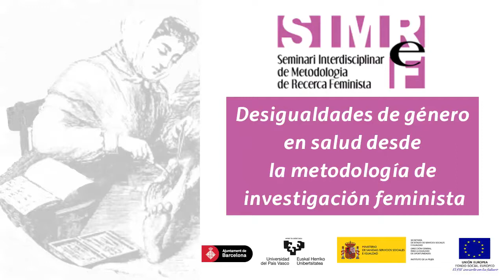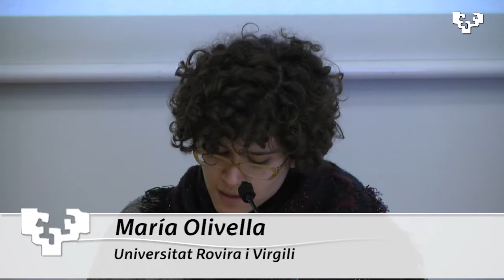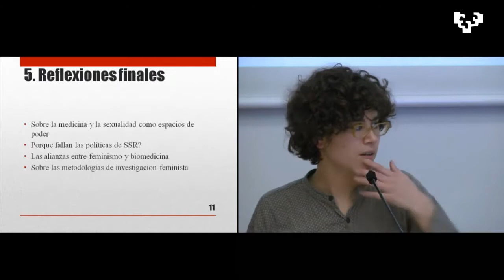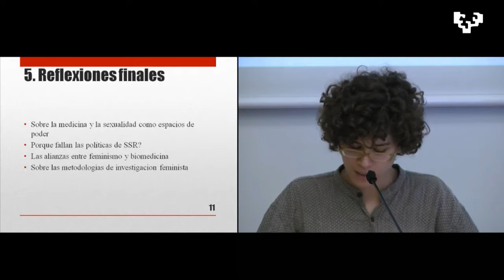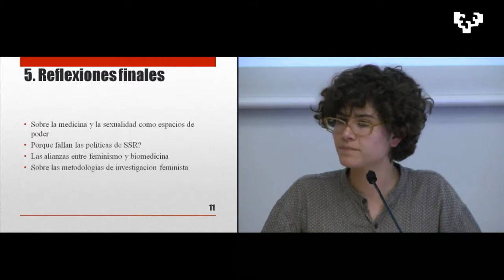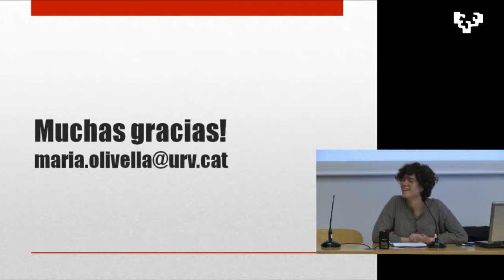Servicios públicos de salud sexual y reproductiva en Cataluña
Maria Olivella. Reflexiones críticas sobre la investigación en sexualidad y reproducción.  Desigualdades de género en salud desde la metodologia de investigación feminista. Presenta Marta Luxan.